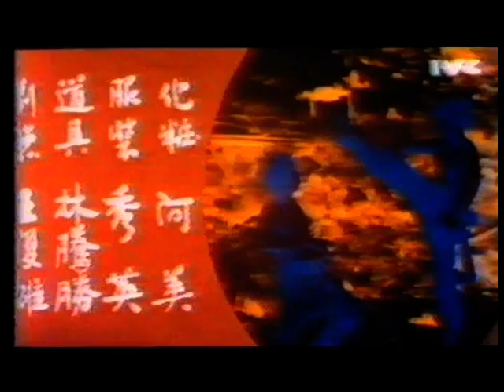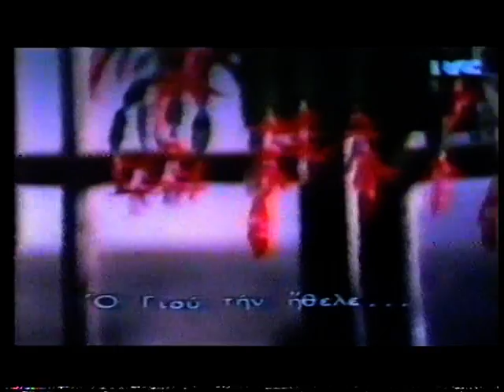Wu Tang Collection - The Escaper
Director:  Lee Tso-Nam
Cast: Hung Chiu-Hung. Liu Te-Jun. Cindy Tang Hsin. Yi Yuan. Hsieh Han

This splendid action packed golden oldie marks the directorial debut of ace kung fu film director Lee Tso Nam. The three brothers Li Shan, Li Sheng and Li Ling, after having escaped from prison and wrongly accused for having killed the son of president Wu, live near a small village at the hillside. When they rescue a young girl from being raped they catch the attention of a group of delinquents lead by Lu Tao-tuo.